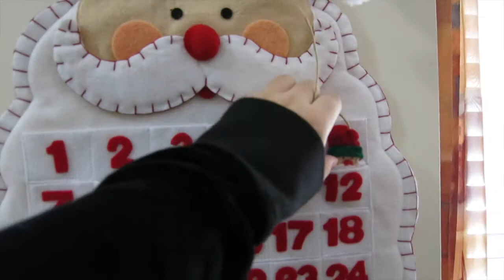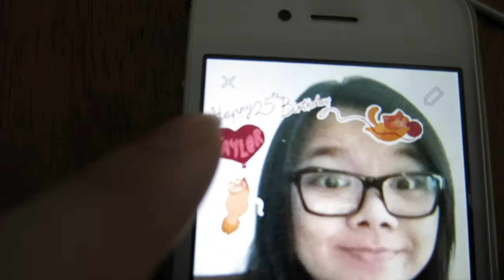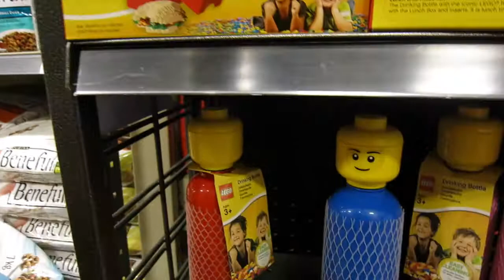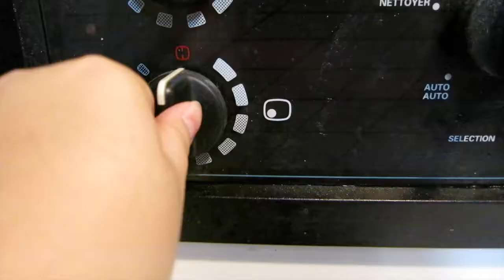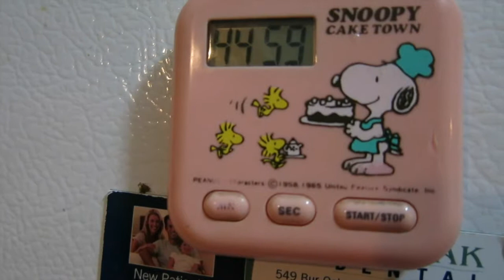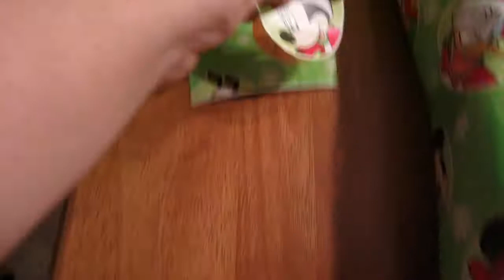Winter Break Vlog Day 2: Side Stepping Minnie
This one is a long one but hope you still enjoy it! :)

xoxo, Sam